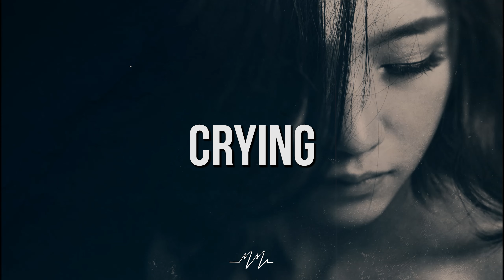[FREE] Sad type beat - "CRYING" | Emotional Rap instrumental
(BUY 1 GET 1 FREE)

★ Beat Information ★
[FREE] Sad type beat - "CRYING" | Emotional Rap instrumental prod. by MandalazMusic
0:00 Intro
0:22 Hook
0:44 Verse
1:18 PreHook
1:29 Hook
1:51 Verse
2:25 PreHook
2:36 Hook
2:58 Outro

🎼 Key - Abm  🎶 BPM - 86

This instrumental is free for non-profit use. For any commercial/profit use, you will need a license from our stores.

All feedback is appreciated. Like the video if you enjoyed.